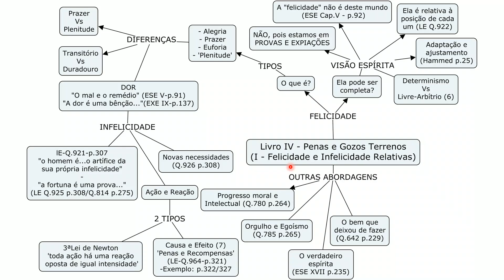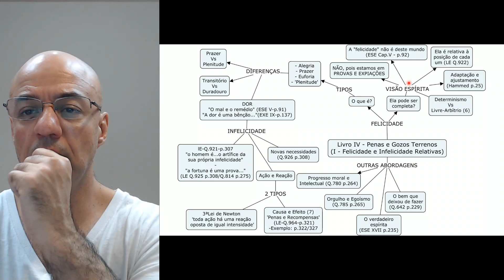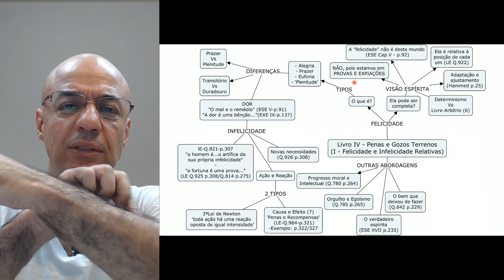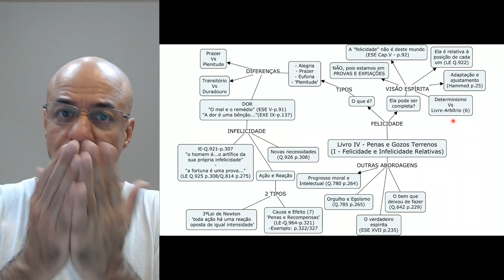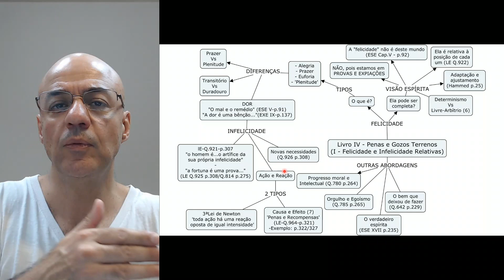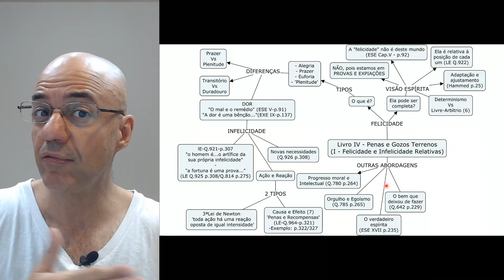Estudo Livro dos Espíritos (parte quarta)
Estudo do Livro Quarto, item I - Felicidade e Infelicidade Relativas